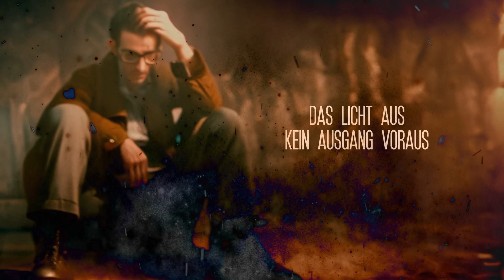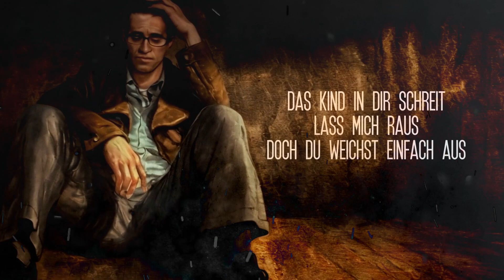ACCEPTANCE / Akira Yamaoka (German Cover) [Silent Hill: Shattered Memories]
Original by Akira Yamaoka feat. Mary Elizabeth McGlynn

Vocals & lyrics by Berry